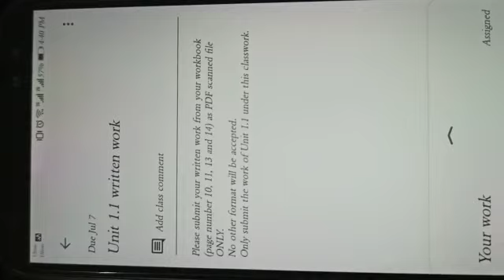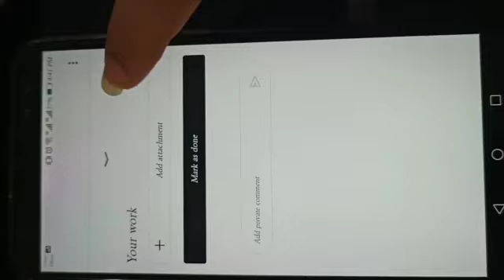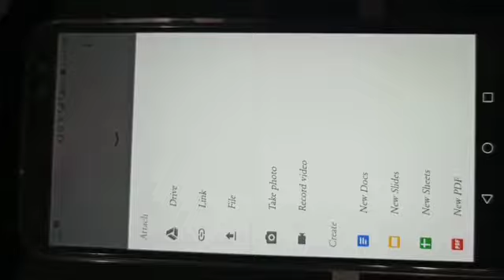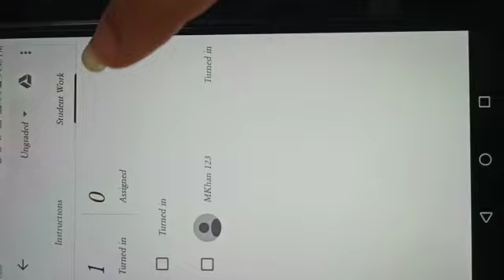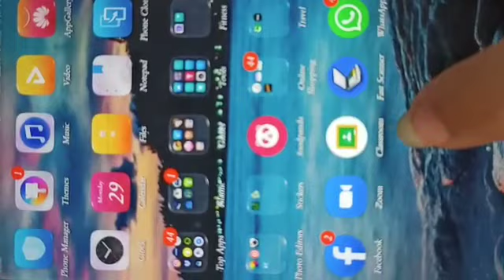How to submit a PDF attachment from Mobile phone to Google Classroom